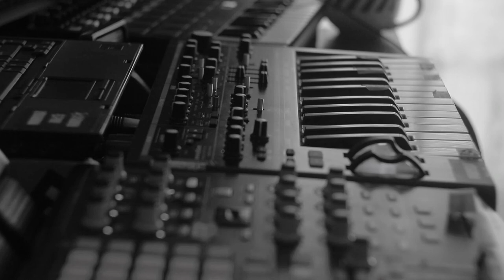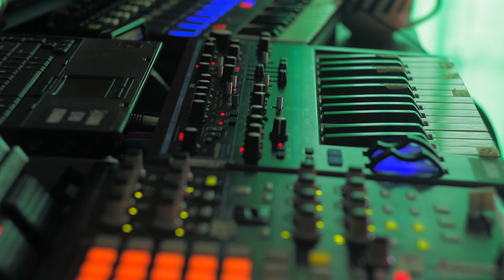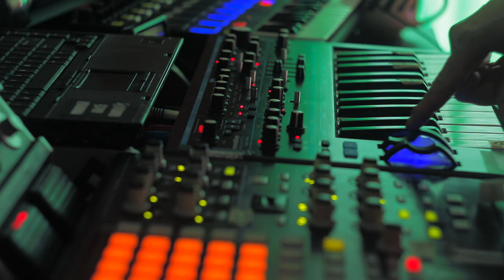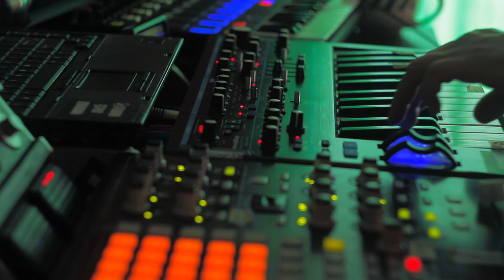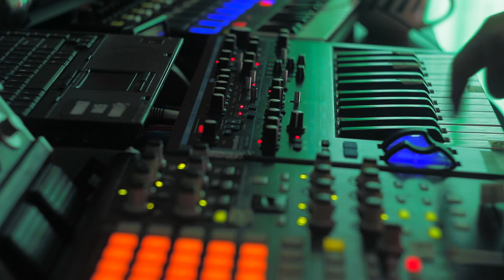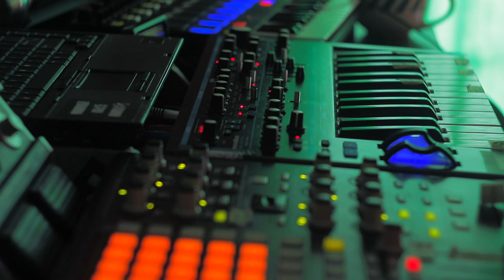Murky Ambient Session